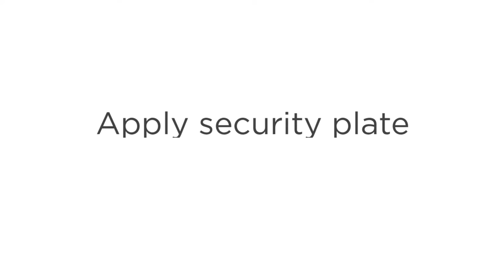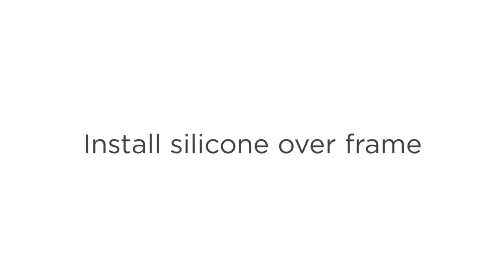The Joy Factory Installation Instructions: aXtion Bold MPS Security Case for iPad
The aXtion Bold MPS is the first case to bring both the security and protection of a rugged case with a thin profile of a fashion case together with advanced features you won’t find anywhere else. The aXtion Bold MPS features a new locking mechanism to keep your investment safe.  In one case you can enjoy a secure case with a rotating hand strap, a multi-angle stand, and a tablet mount port without sacrificing full protection from drops, scratches, and spills.